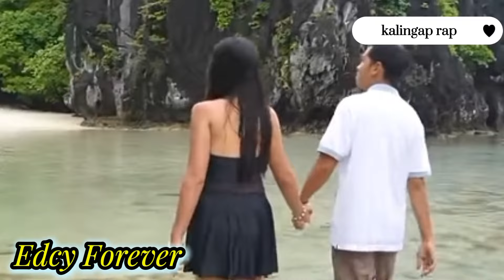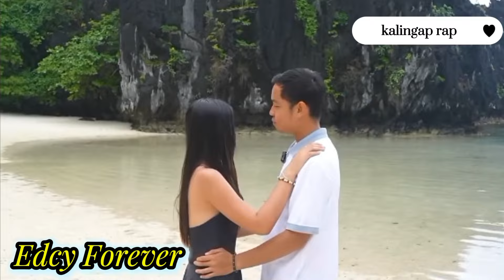Iniibig kita | Edcy 6th Monthsarry In Palawan Nagpakilig Sa Lahat Ng Viewers